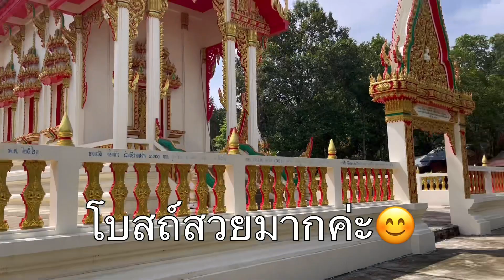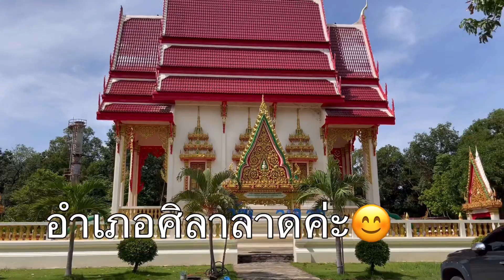วัดบ้านหนองจอกอำเภอศิลาลาดจังหวัดศรีสะเกษ 2566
เมียฝรั่ง ไหว้พระ วัดหนองจอก เมียฝรั่งพาชมบรรยากาศระหว่างการเดินทางไปไหวพระทำบุญเเละได้เห็นเเม่น้ำมูลสวยๆเเละพาชมบรรยากาศรอบๆวัดบ้านหนองจอก😊